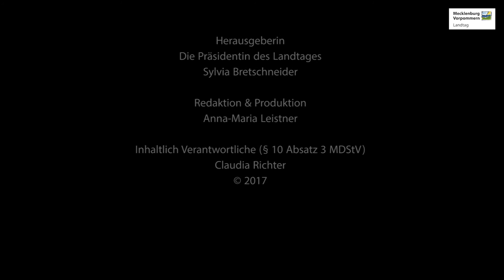Landtag wählt Manuela Schwesig zur neuen Ministerpräsidentin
Der Landtag Mecklenburg-Vorpommern hat am 4. Juli 2017 Manuela Schwesig zur Ministerpräsidentin des Landes Mecklenburg-Vorpommern gewählt. Während der Dringlichkeitssitzung des Parlamentes erhielt sie 40 von insgesamt 70 abgegebenen Stimmen.

Live können Sie die Plenarsitzungen des Landtages M-V verfolgen.